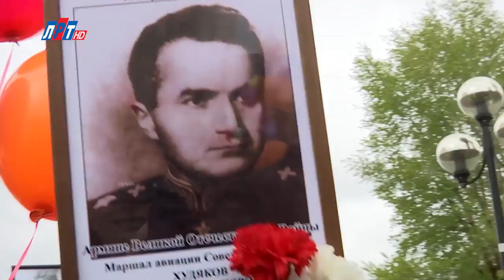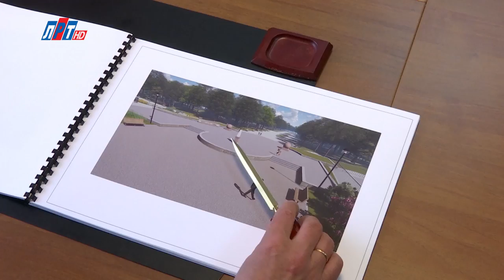Прямой эфир с Главой г.о. Люберцы Владимиром Ружицким от 17 мая 2017 г.